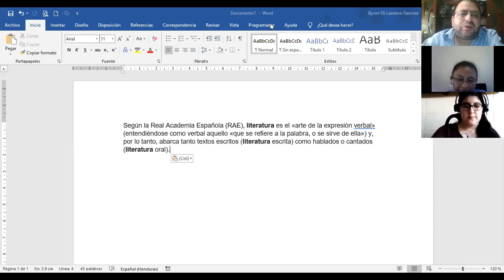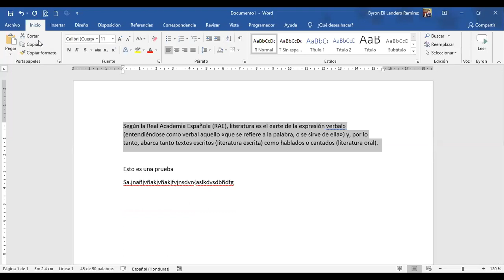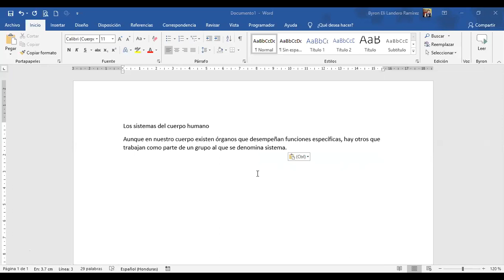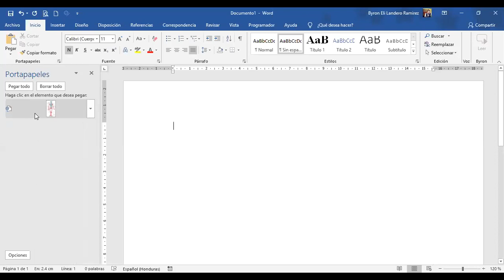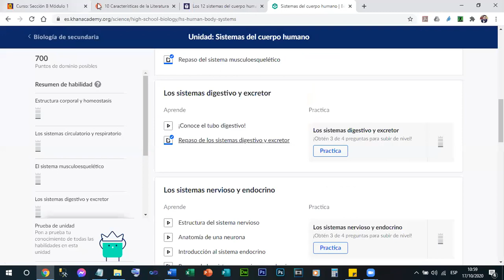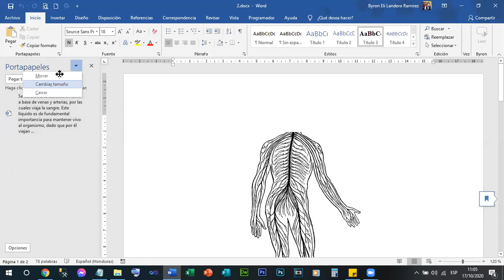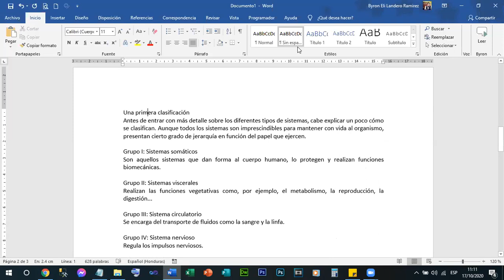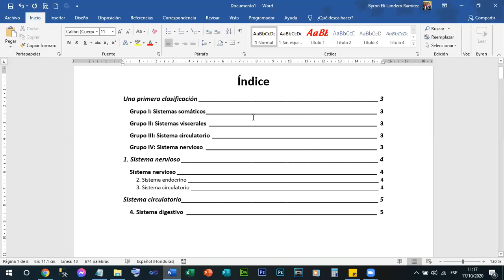Videoconferencia Módulo I Ofimática Sede Danli Semana 2 Clase 1 por Zoom 2nda Parte